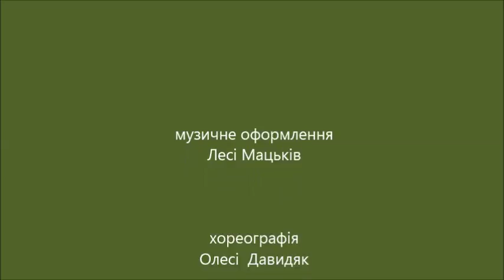Гаївка.Бучач. Ліцей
Важливо зберегти духовне багатство народу. З цією метою був організований фестиваль конкурс гаївок. Пропонуємо цикл гаївок записаних у Бучацькому районі вчителями шкіл. Серед них є автентичні.